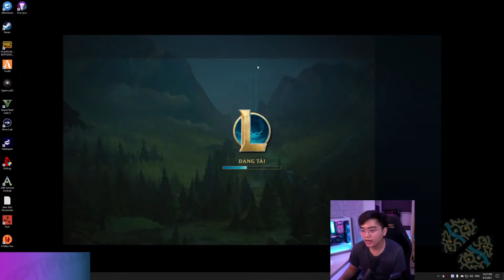ALL IN CHAI STING CHO TRISTANA TRONG TAY CHỦ TỊCH TẬP ĐOÀN KIM CƯƠNG 1 CƯỜNG 7 NÚI VÀ CÁI KẾT...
Nhìn Kim Cương 1 vậy chứ Mus đánh ad vẫn còn hơi bén nha, nhìn con Tristana trong tay Mus là đủ hiểu nha anh em!